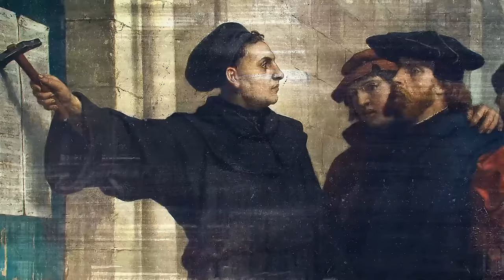From Reformed to Lutheran (Five Solas Talks)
This is part of a series of talks I gave in Denmark on the solas of the Reformation. In this talk, I outline the differences between the Reformed and Lutheran traditions on a variety of points.